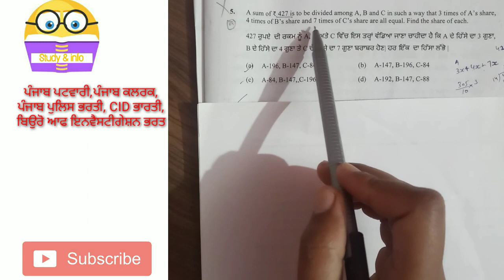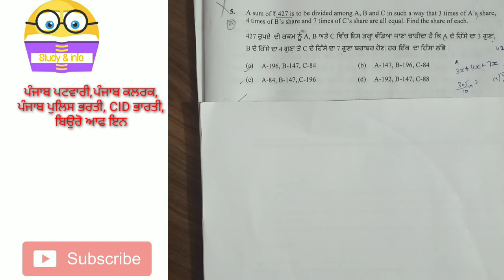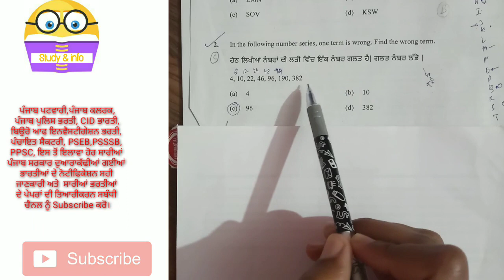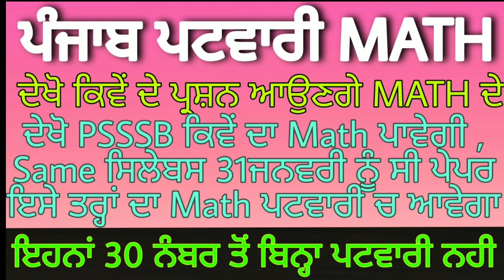Punjab patwari exam date 2021 l Punjab patwari exam preparation l Punjab patwari math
Punjab patwari Exam date l Punjab patwari exam preparation l Punjab Patwari previous year question l study & info

ਪੰਜਾਬ ਪਟਵਾਰੀ ਤੇ ਪੰਜਾਬ ਪੁਲਿਸ Books ਖਰੀਦਣ ਲਈ link 👉

Math Rs agarwal ( latest  edition )

Exams covers

1)punjab police sub inspector
2)punjab police B1 exam holdar test
3)punjab patwari
4)psssb clerk
5)Ppsc all exams
6)punjab & haryana highcourt clerk
7)punjab food inspecter exam
8)punjab coperative society exam
9)punjab puda clerk
10)punjab police bharti 2020
11)punjab police CID bharti 2020
12)punjab senior assistent exam
13)punjab naib tehsildar exam
14)punjab pcs exam